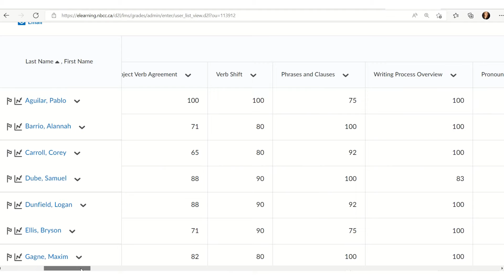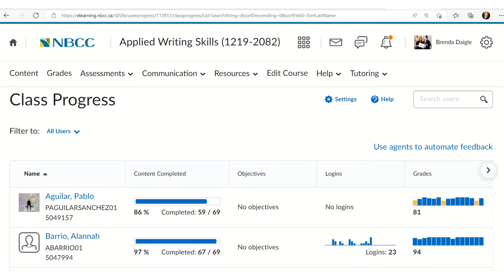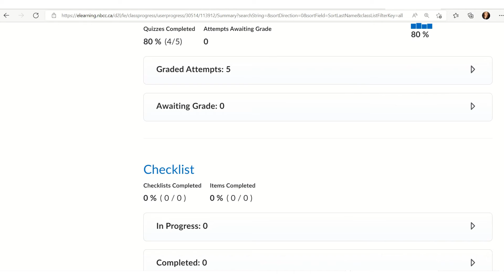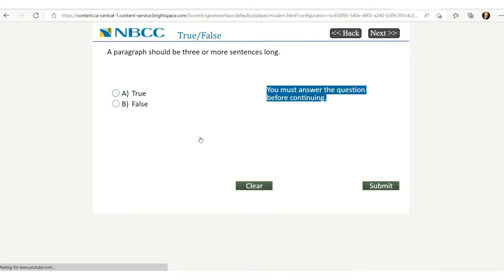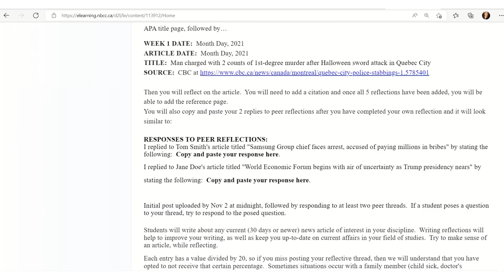How do we know that they have completed each module answered by brenda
I'll delete once you view it :)  Let me know.